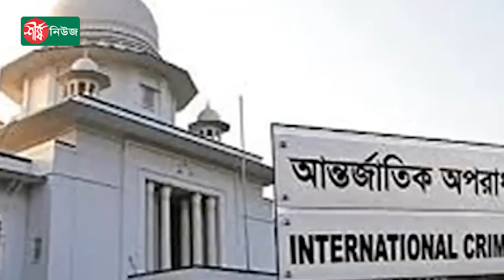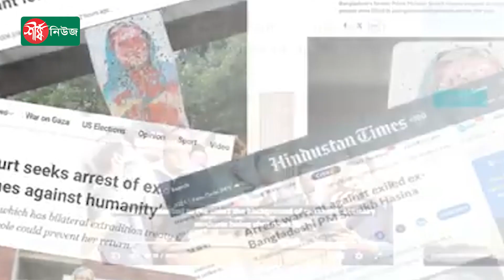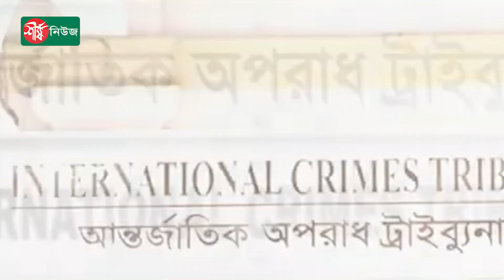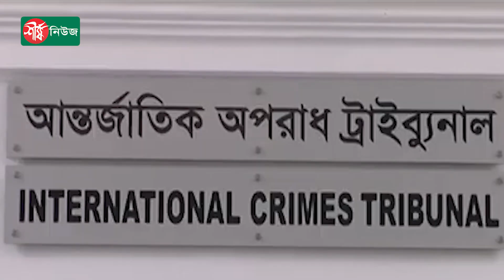গ*ণ*হ*ত্যা*র দায়ে শুরুতেই বিচার হবে শেখ হাসিনার || Genocide || Judgment || Hasina || Sheershanews